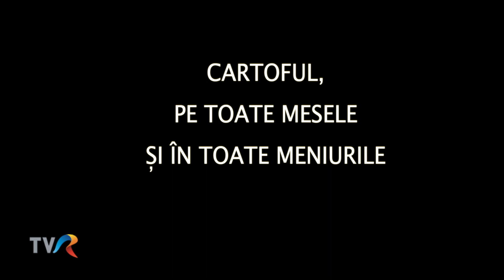Viata Satului - Lungulețu, jud. Dâmbovița - Piața Cartofului 2023